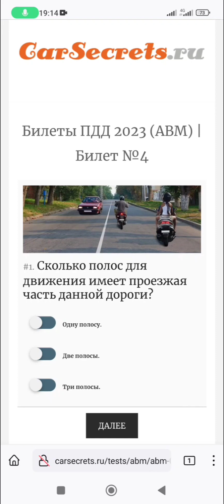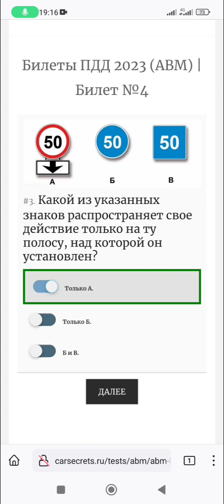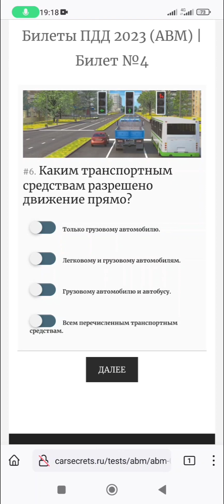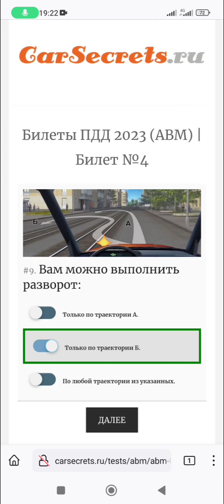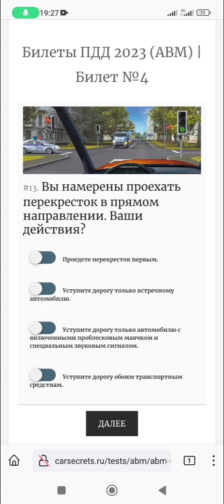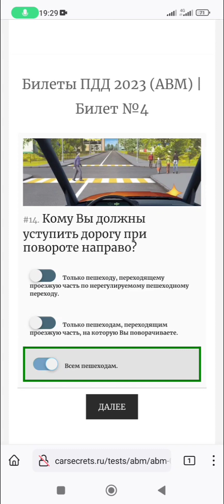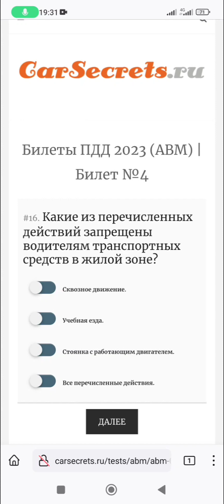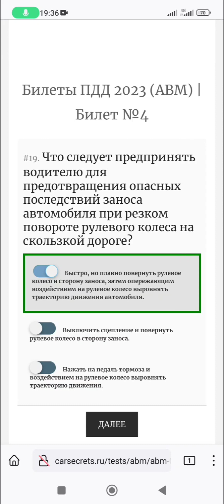Билет 4 | Билеты ПДД 2023 (ABM) | Экзаменационные билеты ГИБДД